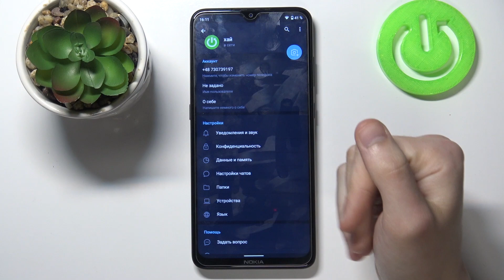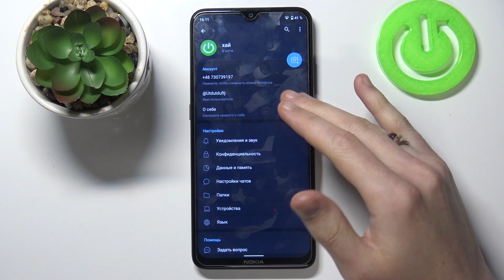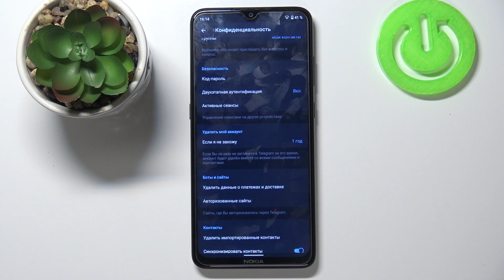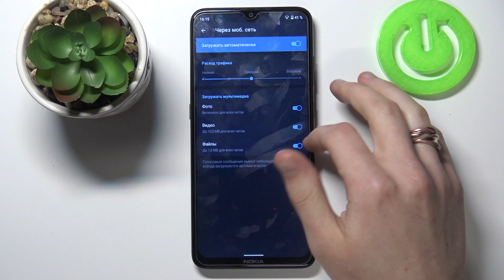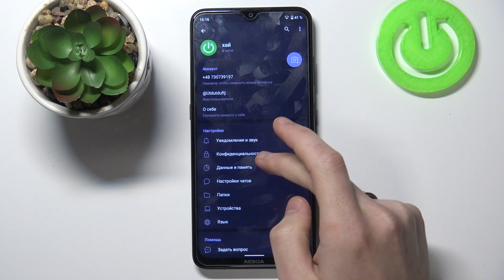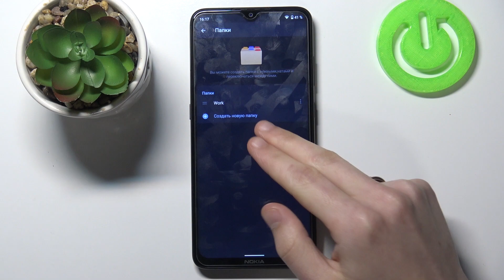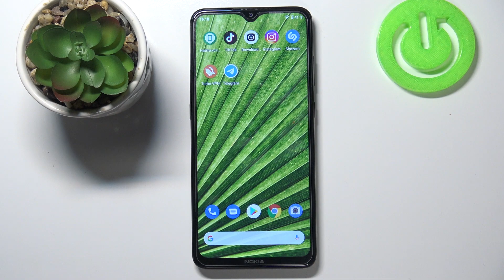Полная настройка Телеграма на Андроиде / Как пользоваться Telegram на Android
Привет, друзья! В этом видеоролике мы настроим Telegram на Android Телефоне. Если вы не умеете пользоваться телеграм или вы новичок в пользовании приложением Telegram на Android, То в этом видеоролике мы полностью настроим телеграм и научимся пользоваться телеграмом на андроиде.

Как настроить телеграм на андроиде? Как войти в настройки телеграма на андроиде? Какие настройки в телеграм на андроиде выбрать?